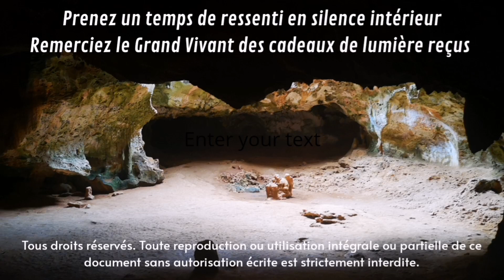MÉDITATION DE CONSCIENCE UNITÉ - COCON ÉNERGÉTIQUE, RESSOURCEMENT, ANCRAGE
MÉDITATION DE CONSCIENCE UNITÉ 5D8∞ #56
AU COEUR DES BEAUTÉS PRIMORDIALES
PLEINE LUNE DU 28 JANVIER 2021
ENTRE DANS LE SILENCE DE GAÏA
LA GROTTE & L'ESPRIT DES ANCÊTRES

Bienvenue belles Âmes Cosmiques,

Un élan spontané hier de demander aux Forces de la Nature de nous soutenir en ces temps vibratoires et humains très mouvementés, qui challengent nombre d'entre nous.

Lorsque tout bascule, revient à l'Essentiel, dépose-toi dans les bras de la Nature, son silence et son orchestre harmonieux.

Assise au bord de l'océan, j'ai humblement prié le soutien du Grand Vivant, pour toutes celles et ceux qui en font la demande.

Nos pas furent guidés vers ce lieu préservé, où règne le silence des cieux pour se ressourcer.

La Grotte & L'esprit des Ancêtres primordiaux 💜.

Sa beauté m'a saisit, et son message fut simple : "Retirez-vous dans le silence du Grand Commencement. Celui où vous pouvez vous déposer en totale sécurité.
Là, n'attendez-rien.
Osez recevoir la tranquillité qui absorbe toutes vos insécurités.
Depuis cet espace de paix, régénérez-vous."

Nous avons alors ouvert avec les Gardiens lumière de la Grotte, un cocon d'énergie, de ressourcement , régénération et ancrage.

Cette méditation de Conscience Unité est un espace sacré. Un cadeau. Merci de le respecter.

Ressentez une main sur le cœur, si ce voyage vous appelle, prenez un temps d'alignement chez vous, puis lancez la méditation-soin. Déposez vos partages en commentaires.
Ces espaces sont light encoded et peuvent être navigués sans limite de dates humaines 😉💫.
Beau voyage 💜⚡🙏.

Love&Wisdom
Anne-Solenn Âme Soleil
Révélatrice de l'Être multi-dimensionnel
Tribu de Conscience Unité 5D8∞